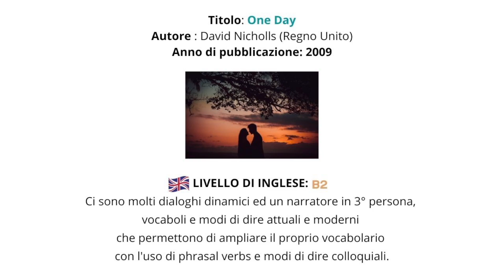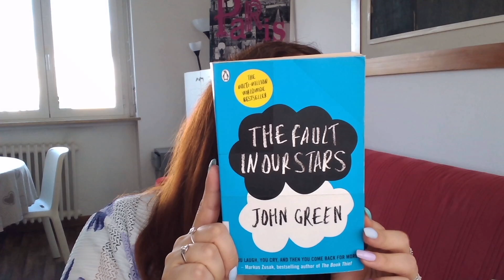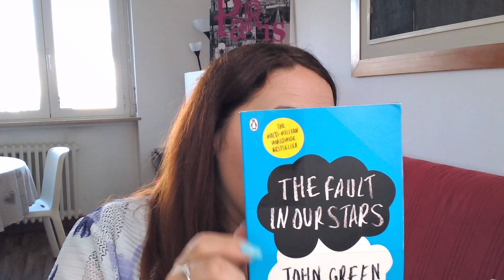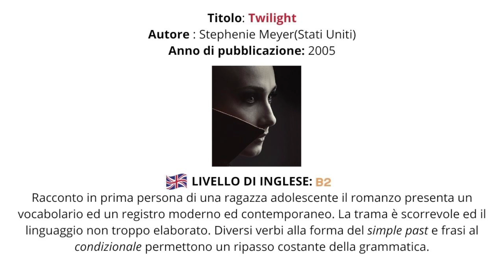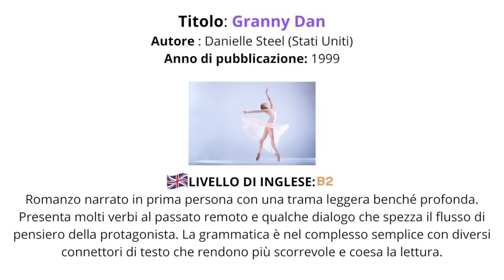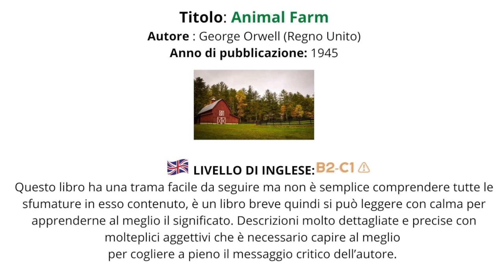Corso di Inglese_ 5 LIBRI DA LEGGERE IN INGLESE (Livello Intermedio)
In questo video vorrei consigliarti 5 romanzi 📚 che secondo me sono perfetti per tutti coloro che possiedono un livello di inglese B2 🇬🇧 ovvero intermedio.

– I migliori libri di inglese per studiare da soli

​-- Vieni nella mia community di Facebook per scoprire tutte le mie ultime novità

Ti aspetto su Telegram per scoprire tutte le mie ultime novità

Per collaborazioni o informazioni sul mio percorso formativo ti aspetto tra i miei collegamenti su LinkedIn:

Trame

One day :

È l'ultimo giorno di università, e per due ragazzi sta finendo un'epoca. Emma e Dexter. Lui è alto, bello, ricco. Lei ha i fa di tutto per vestirsi male, adora le questioni di principio e i grandi ideali. Si sono appena laureati, l'indomani lasceranno l'università. È il 15 luglio 1988, e per la prima volta Emma e Dexter si amano e si dicono addio. Lui è destinato a una vita di ricchezza, Emma invece è destinata a una costante insicurezza fatta di pochi soldi e sogni irraggiungibili. Ma per loro il 15 luglio rimarrà sempre una data speciale. Ovunque si trovino, in qualunque cosa siano occupati, la scintilla di quella notte d'estate tornerà a brillare.

GRANNY DAN

Alla morte di Granny Dan, l'adorata nonna che cantava canzoni in russo e non amava parlare del passato, alla nipote restano come unici ricordi un vecchio paio di scarpette da ballo, un medaglione d'oro e un fascio di lettere. Ricordi di una vita fuori dal comune: ammessa nel 1902 alla prestigiosa scuola di danza di San Pietroburgo, Granny Dan divenne la danzatrice prediletta dello zar. Ma la guerra, una terribile malattia, un uomo straordinario e infine la Rivoluzione le imposero una scelta straziante...

THE FAULT IS IN OUR STARS

Hazel ha sedici anni, ma ha già alle spalle un vero miracolo: grazie a un farmaco sperimentale, la malattia che anni prima le hanno diagnosticato è ora in regressione. Ha però anche imparato che i miracoli si pagano: mentre lei rimbalzava tra corse in ospedale e lunghe degenze, il mondo correva veloce, lasciandola indietro, sola e fuori sincrono rispetto alle sue coetanee. Un giorno il destino le fa incontrare Augustus, affascinante compagno di sventure che la travolge con la sua fame di vita, di passioni, di risate, e le dimostra che il mondo non si è fermato, insieme possono riacciuffarlo. Ma come un peccato originale, come una colpa scritta nelle stelle avverse sotto cui Hazel e Augustus sono nati, il tempo che hanno a disposizione è un miracolo e si paga.

TWILIGHT

Bella si è appena trasferita a Forks, la città più piovosa d'America. È il primo giorno nella nuova scuola e, quando incontra Edward Cullen, la sua vita prende una piega inaspettata e pericolosa. Con la pelle diafana, i capelli di bronzo, i denti luccicanti, gli occhi, color oro, Edward è algido e impenetrabile, talmente bello da sembrare irreale. Tra i due nasce un'amicizia dapprima sospettosa, poi più intima, che presto si trasforma in un'attrazione travolgente…

ANIMAL FARM

Tutti gli animali sono uguali, ma alcuni animali sono più uguali degli altri. Stanchi dei soprusi, gli animali di una fattoria decidono di ribellarsi agli umani e, cacciato il proprietario, danno vita a un nuovo ordine fondato sull'uguaglianza. Ben presto, però, emerge tra loro una nuova classe di burocrati, i maiali, che con astuzia, cupidigia e prepotenza si impongono sugli altri animali. L'acuta satira orwelliana contro il totalitarismo è unita in questo apologo a una felicità inventiva e a un'energia stilistica che pongono "La fattoria degli animali" tra le opere più celebri della narrativa del Novecento.